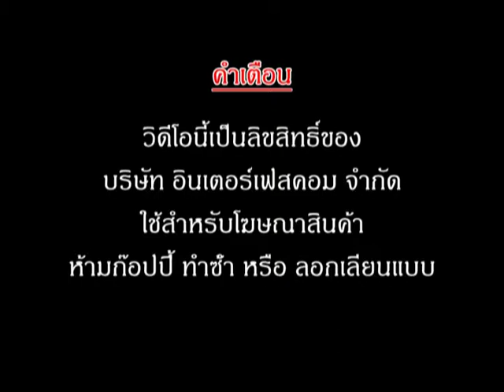Host processing unit input - output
ทำงานเหมือนกับ Production sing board เก็บค่าเข้ามาไว้ที่คอมพิวเตอร์
แสดงออกมาเป็นเอกสาร ไฟล์ Excel แสดงเป็นกราฟ Graph ได้อย่างง่ายดาย

เป็นระบบที่ถูกออกแบบมาเพื่อการใช้งานที่ทันสมัย โดยเน้นประยุกต์ใช้กับ LCD TV เป็นตัวแสดงผลการทำงานทั้งหมด โดยสามารถเลือกการแสดงผลได้ตามรูปแบบที่ต้องการได้หลายรูปแบบ ทั้งทำให้แสดงผลเป็น Production Board, Downtime System, Andon System, Information Board ฯลฯ โดยเน้นที่การใช้งานง่ายออกแบบหน้าตาโปรแกรมการทำงานได้โดยลูกค้าเอง

- Display Board
- Digital Clock
- Temp Board
- Counter Board
- Andon Board
- Andon Module
- Modbus Board
- 7Segment, LCD Board
- Tcp/ip Board
- Ascii Board
- Target Board
- Andon Module
- Andon Wireless
- Software Monitoring
- Andon Board
- Production qc
- mini Production board
- Wireless board
- Wifi board
- MP3 board
- Visual control system board
- Visual factory
ฯลฯ